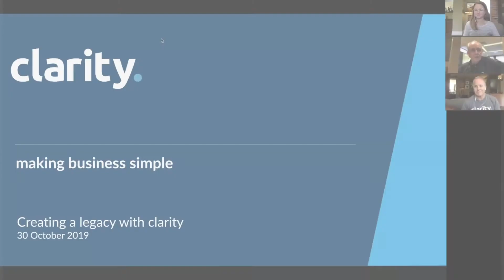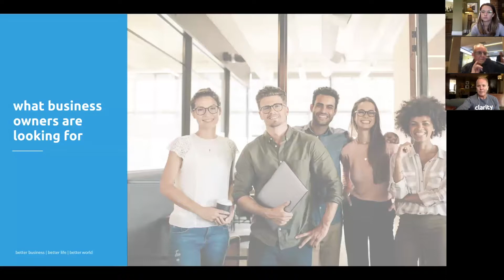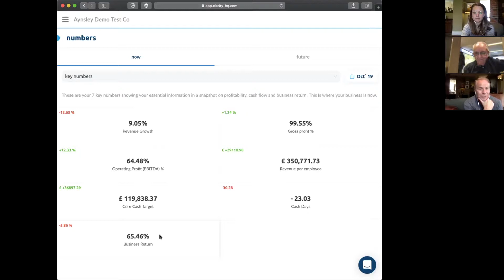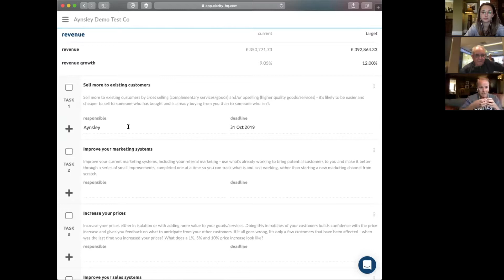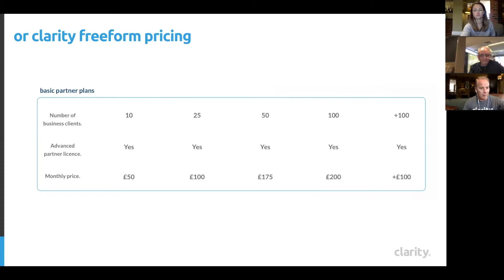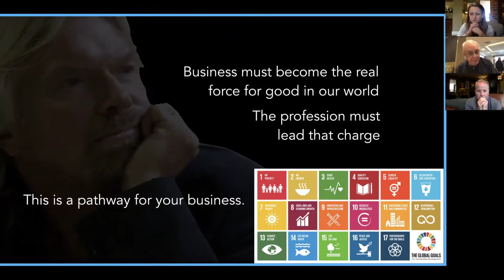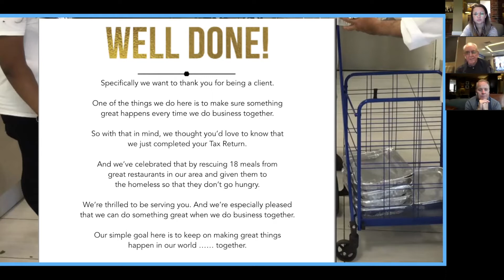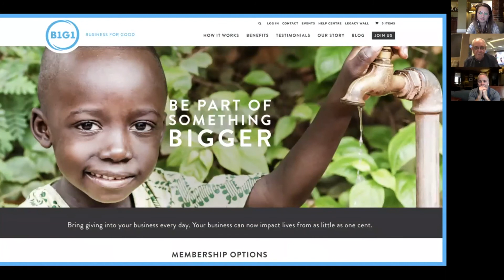Creating a legacy with clarity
Join the Godfather of Accounting, Paul Dunn and first person to receive AccountingWEB‘s Outstanding Contribution to Accountancy award, and Aynsley Damery for a deep dive into Clarity